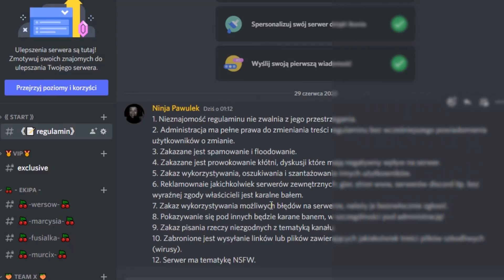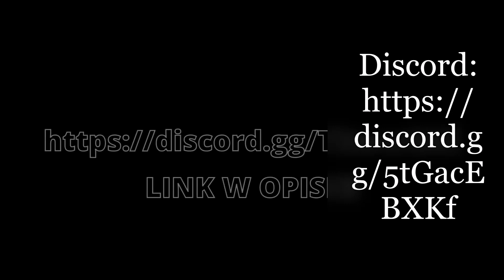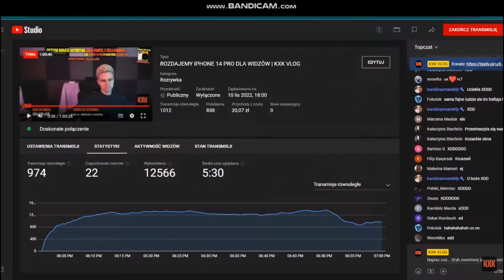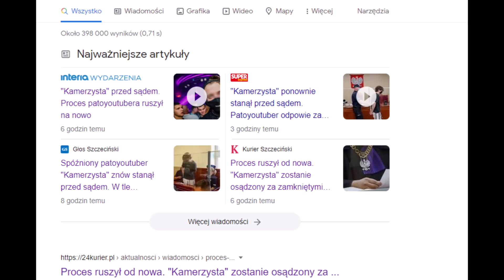KAMUŚ ZNĘCANIE WYROK!!!